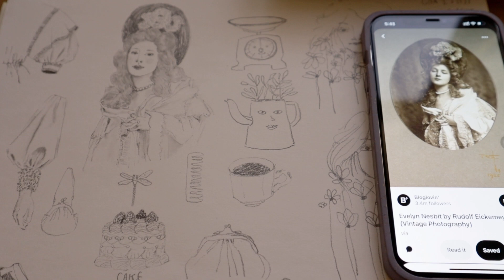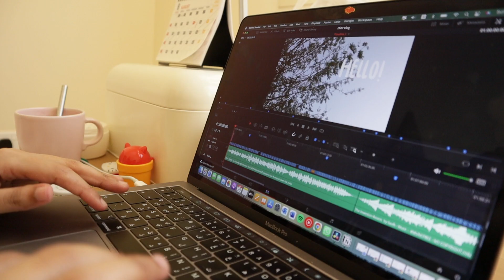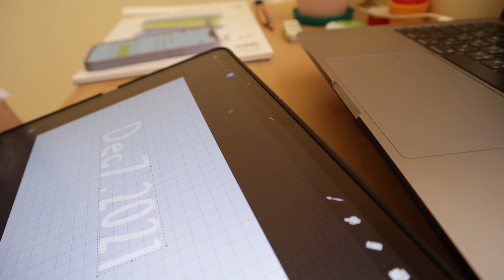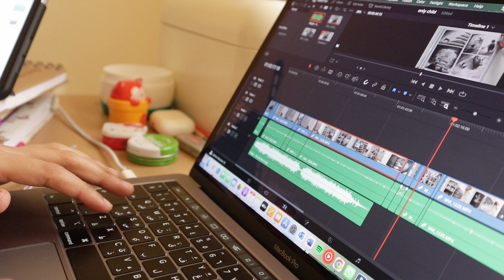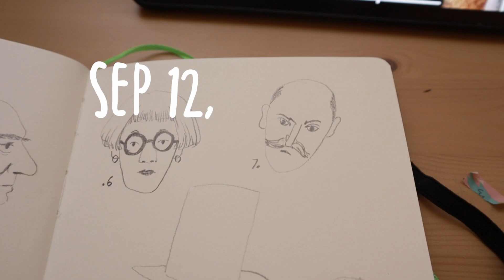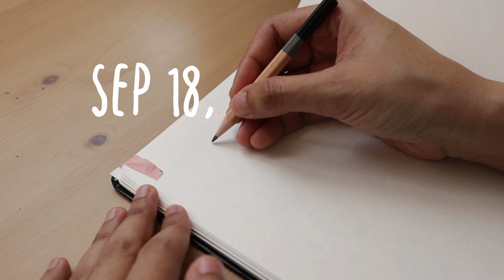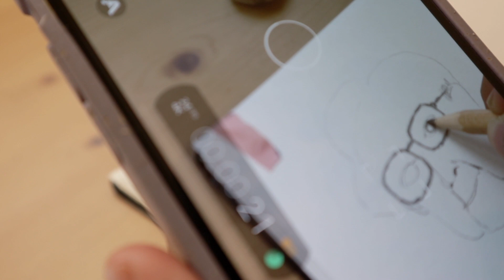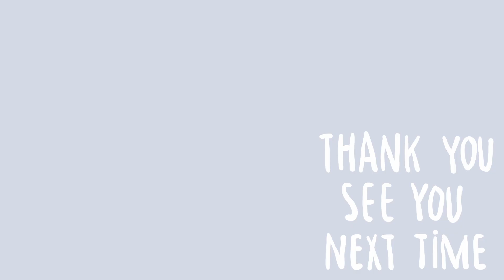Studio Vlog 002 ~ Sketching, Editing, Art Study and Draw with me 100 Heads Challenge. reemeiali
Hi, welcome to  September Studio Vlog. I hope you enjoy this video.
Camera:
Canon Eos m50 and canon lens 15-45mm / f 3.5
iPhone 12 Max - FiLMiC Pro
I use DaVinci Resolve 18 for editing my videos.